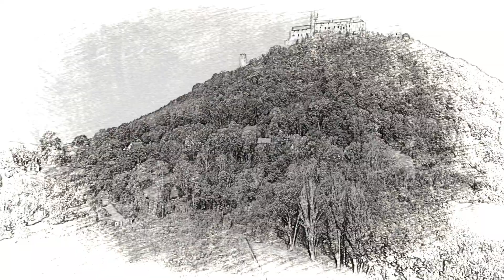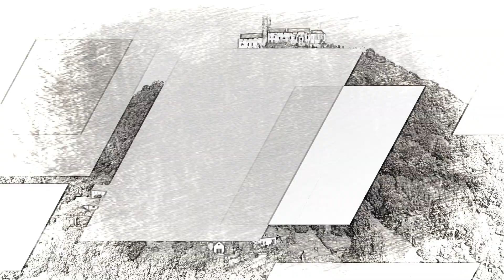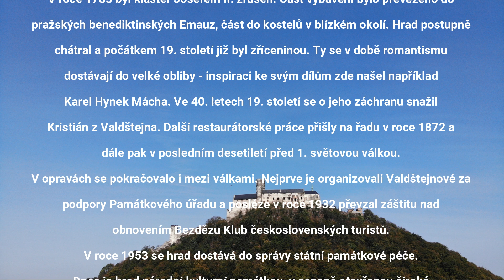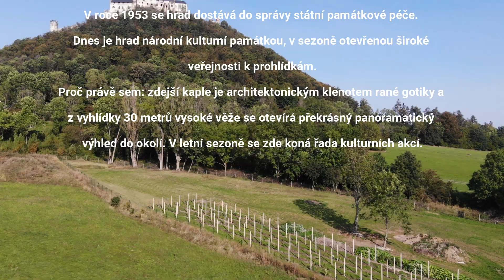ČESKÉ HRADY | ČESKOLIPSKO | BEZDĚZ | Hurá na Bezděz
Hurá na Bezděz
Královský hrad Bezděz je nejen jedním z nejvýznamnějších gotických hradů v Česku, ale patří i mezi naše nejzajímavější a nejoblíbenější středověké památky. Nachází se v okrese Česká Lípa, nad obcí Bezděz, nedaleko Máchova jezera a města Doksy v Libereckém kraji.
Hrad Bezděz
Hodnocení82%

Typ: Hrad
Kraj: Liberecký kraj
Okres: Okres Česká Lípa
Město: Bezděz
Výška: 585 m n.m.
GPS: 50°32'20.680"N, 14°43'12.561"E
Hrad Bezděz - letecký pohledHrad Bezděz - letecký pohledHrad Bezděz - letecký pohledHrad Bezděz - letecký pohledHrad Bezděz
Hrad Bezděz je nejlépe dochovaným hradem Přemysla Otakara II. Hrad je postaven na znělcovém vrchu Velký Bezděz (604 m n. m.) a se sousední vyvýšeninou Malý Bezděz (577 m n. m.) vytváří charakteristickou dominantu kraje. Magická a romantická silueta Bezdězu učarovala v minulosti celé plejádě umělců; z nich bezesporu nejproslulejší osobností a dílem spjatými s krajem kolem hradu je Karel Hynek Mácha a jeho opus magnum Máj.

Historie hradu
Bezděz patří k posledním stavbám Přemysla Otakara II. a lze ho datovat do sedmdesátých let 13. století. Příkaz k založení hradu vydal Přemysl Otakar II. v r. 1264. Za dobu své existence byl Bezděz jen minimálně přestavován; proto se dochoval ve své původní čisté gotické podobě až do dnešních dnů. Do popředí českých dějin vstupuje hrad po smrti Přemysla Otakara II. v r. 1278. Markrabě Ota Braniborský zde věznil královnu Kunhutu, vdovu po Přemyslu Otakarovi II., s jejím sedmiletým synkem Václavem. Královně se podařilo utéci, ale Václav tu byl držen během r. 1279 nadále. Na Bezdězu často přebýval Karel IV. a lovil v okolních lesích. Čeští panovníci si tento hrad ponechávali ve své moci až do r. 1420. Za Zikmunda byl Bezděz svěřen slavnému rodu pánů z Michalovic. R. 1621 dobylo hrad bavorské vojsko a vypálilo jej. R. 1623 se Bezděz stává majetkem Albrechta z Valdštejna. Hrad je opraven a dán do užívání mnichům augustiniánům. R. 1642 se Bezdězu zmocnili Švédové a opět ho zpustošili. Až v r. 1661 obnovil opat emauzský hradní budovy, kapli a postavil křížovou chodbu. Od té doby se stal hrad Bezděz proslulým poutním místem. Pozdější nařízení Josefa II. o zrušení klášterů postihlo r. 1785 i klášter na Bezdězu; poté byl hrad opuštěn.
Již od poloviny 19. stol. dochází na Bezdězu k významným restaurátorským pracím, díky nimž hrad přečkal do současnosti jako skvělá ukázka raně gotické architektury.

Architektura hradu Bezděz
Hrad zabírá téměř celý Velký Bezděz – první brána se nachází na samém úpatí vyvýšeniny. U třetí brány stojí Čertova věž, chránící přístup k Bezdězu. Vlastní hrad je vybudován na nejvyšším místě vrchu. Bezděz má dvě nádvoří, mezi nimiž stojí 35 m vysoká hradní věž válcového tvaru o průměru 10,5 m, jejíž zdi jsou dole silné přes 4 m. Z věže je nádherný rozhled. Na nejzazším místě Bezdězu navazuje na královský palác hradní kaple, skvost našeho raně gotického stavitelství.